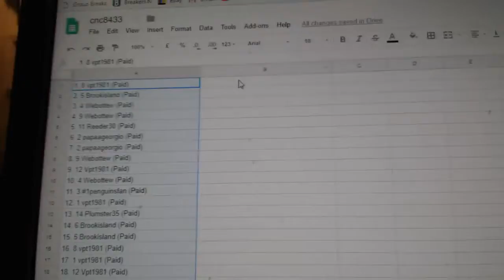Team Randoms - C&C GB #8433